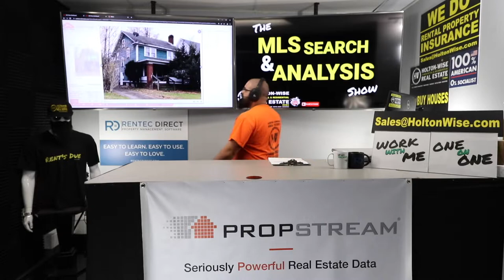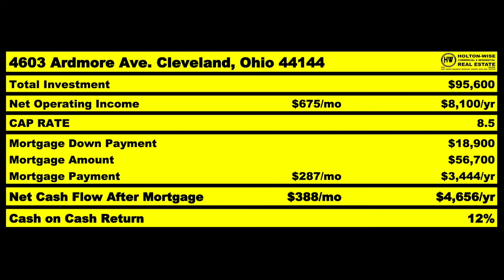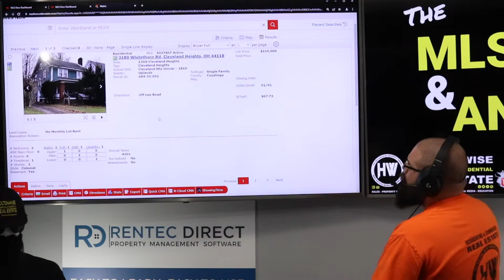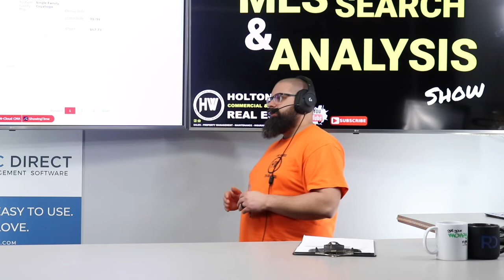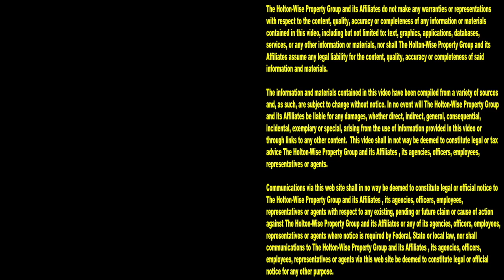I Turned Down $500,000 from an HGTV Style TV Show | MLS Search & Analysis 1,738 - 3180 Whitethorn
Flipping houses is a very popular real estate investing strategy. With all of those HGTV style house flipping shows out there, many new investors think becoming a house flipper is an easy way to make a lot of money in the real estate industry. In reality, flipping houses is a very difficult way to make money. It becomes even harder to earn a living as a house flipper if you are going to flip houses out of state. During the 1,738th episode of The MLS Search & Analysis Show, house flipping expert James Wise is going over the numbers on an out of state house flip in Cleveland Heights, Ohio while also recounting the time he turned down a $500,000 offer to star in an HGTV style house flipping TV show.

📺 HELPFUL RESOURCES
Holton-Wise FAQ